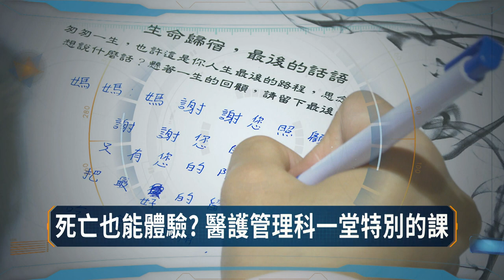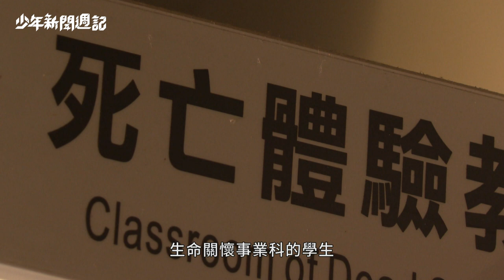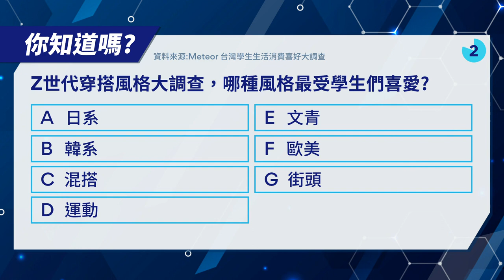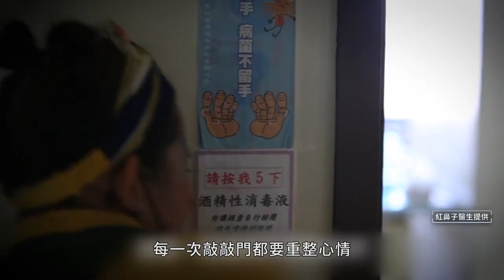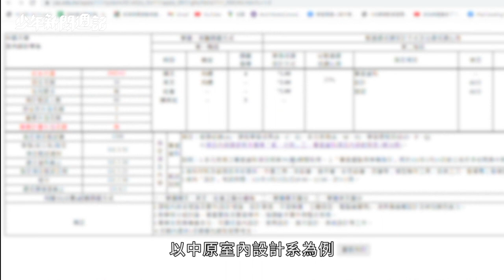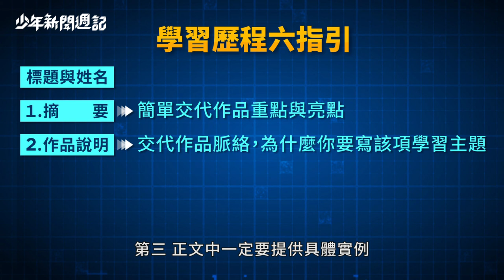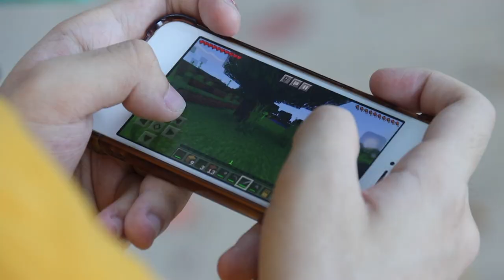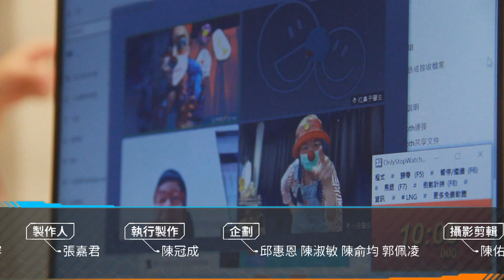死亡也能體驗？ 醫護管理科一堂特別的課｜少年新聞週記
【死亡也能體驗？醫護管理科一堂特別的課】
死亡過程也能體驗嗎？苗栗仁德醫護管理專科，有一門很特別的課，學生從寫遺囑到躺進棺材，親自感受面對死亡的歷程。多同學經歷這些之後，都覺得會更懂得珍惜身邊的親朋好友！也會更努力過生活並且同理身邊失去至親的痛！

【紅鼻子醫生施「法」　讓重症病童忘記病痛】
為什麼住在重症病房的青少年，最期待紅鼻子醫生出現在他們的眼前，紅鼻子醫生究竟有什麼魔力，為什麼他們所到之處總是可以帶來許多歡樂呢？想要當紅鼻子醫生，又需要哪些條件跟特質呢？

【你趕上麥塊熱潮沒？如何專精程式設計遊戲】
你玩過麥塊(minecraft)這個遊戲了嗎？其實它不只是遊戲，還是可以跟程式設計結合的高階活動喔！透過麥塊，你可以打造虛擬世界知名地標、打造理想未來家園的，目前全世界有超過一億多人都在玩喔！究竟要透過什麼方式，才能快速入門呢？